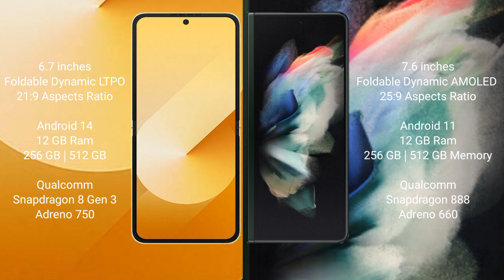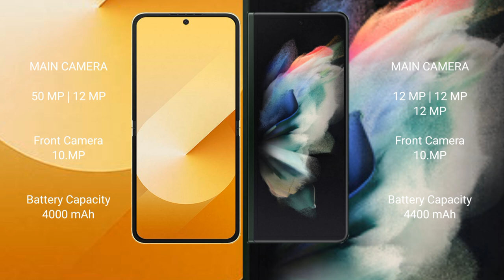Samsung Galaxy Z Flip 6 vs Samsung Galaxy Z Fold 3 Review